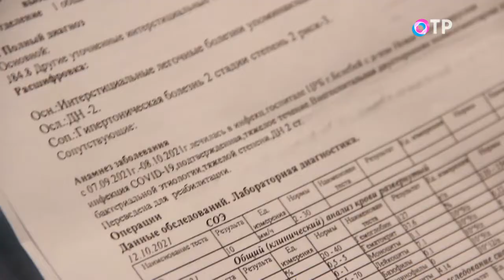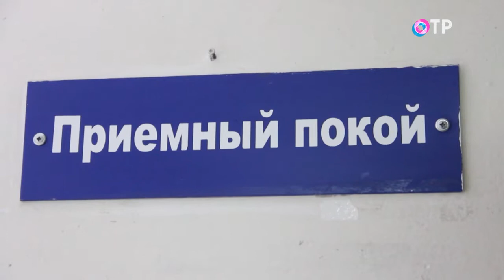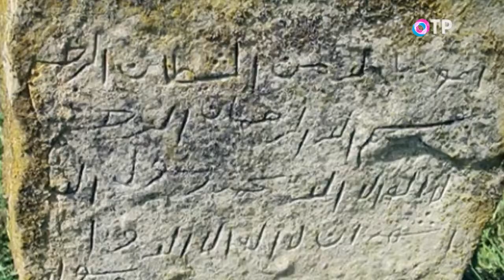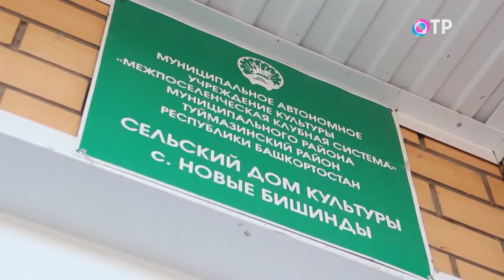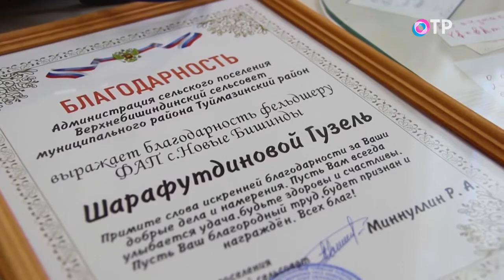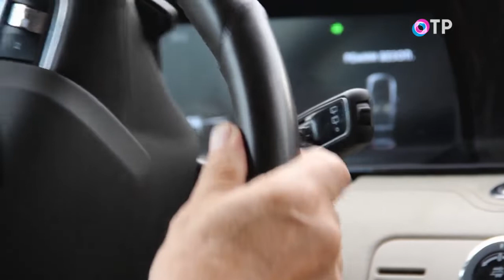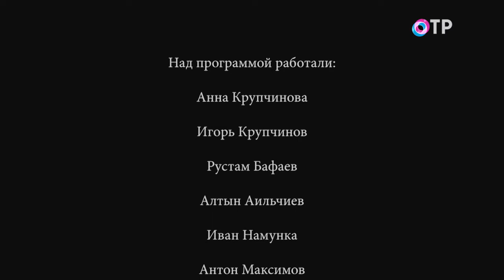«Яблоко от яблони...»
Раиль Фахретдинов, бизнесмен. Он занимается благотворительностью десятки лет. За его плечами огромное количество вновь построенных и восстановленных культурных и социальных объектов, восстановление сельскохозяйственных земель, обновление и благоустройство его малой родины. Он поддерживает деревню Новые Бишинды в Туймазинском районе Башкирии. Благодаря меценату в родном селе построены мечеть, дом культуры, фельдшерский пункт, памятники ветеранам ВОВ, возрождено озеро, обустроена площадка для ежегодного праздника. Эти же традиции взаимопомощи поддерживают и его односельчане, а местный колхоз строит жилье для своих работников.